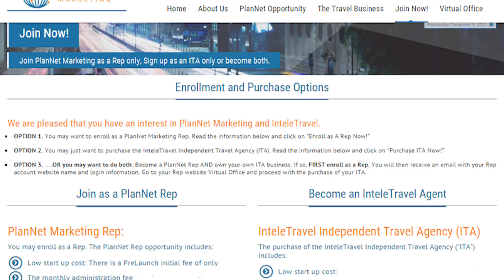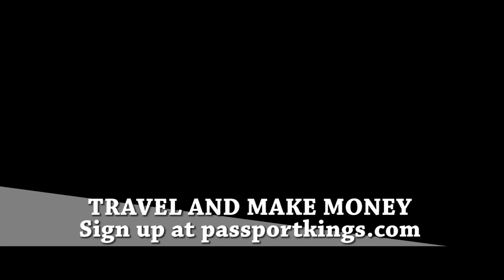PlanNet: The Absolute best way to Travel and Make Money: Passport Kings Travel Video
Welcome to another Passport Kings Episode:

I've let you guys in on a lot of ways to make your travel dreams come true but never have I been more confident and excited to share this information that will truly change your life. Of course it takes effort on your behalf, but once you get into the groove of it, you will be making an un-matchable income and you'll be flying around the globe at extraordinarily low prices. I cannot stress enough the fact that this is the absolute best way to make money and travel that I have ever shared.

Sponsor Come to this page to get deals on Travel - Advertise your events - keep up with my videos - Become a Passport King and get others cheap flights while making money in the process!

My name is Roklan. I'm a published author, director, editor, Independent Travel Agent and the creator of Passport Kings. Each week I will give you advice about traveling in General.